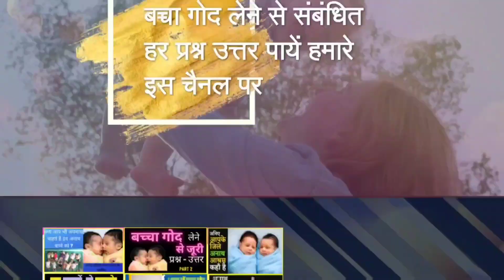आवश्यक सूचना बच्चा गोद लेने से संबंधित|जनिए ये महत्वपुर्ण बाते अगर आप भी बच्चा गोद लेना चाहते है तो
बच्चा गोद कैसे लें? बच्चा गोद कैसे लें? कितने साल तक के बच्चे को गोद ले सकते हैं?

बच्चा गोद लेने के लिए क्या करना पड़ेगा?

कैसे भारत में जल्दी से एक नवजात शिशु को अपनाने के लिए?
अनाथ आश्रम से बच्चे कैसे लेते हैं?
,bachha god lene ki prakriya  CARA mahila avm bal vikas mantralay,adoption coordination agency,central adoption resource aouthority,kishor nyayalay bosrd,adoption,adoption placement agency,bachha god lene ke upay,kanooni prakriya,how to adopt a child in india,how to adopt a baby,how to adopt child in india,bchha god lena chahte hai,bchha god lene ki jankari,bacha god lene ke liye kya karechild adoption,cara guildelines,बच्चे गोद लेने , बिना माँ के अनाथ आश्रम में कैसे रहते है,अनाथ आश्रम से बच्चा गोद लेना है
anath ashram se bacha god lena hai,rahul gandhi, latest news,Orphan,orphan house
बच्चा गोद लेने के लिए क्या करे,अनाथ आश्रम,बच्चा गोद लेना है कहाँ मिलेगा,Bacha adopy karne ka tarika,Bacha god lena hai kaha milega,बच्चे को गोद कैसे लिया जा सकता है